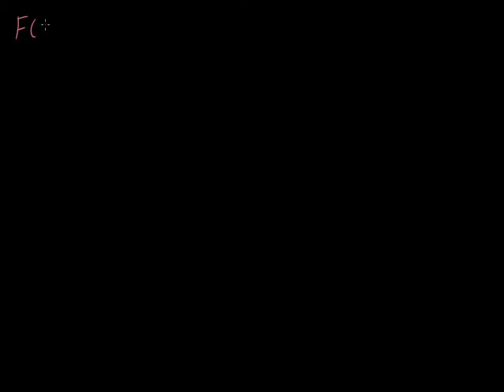Inverse Laplace Examples (Bangla)